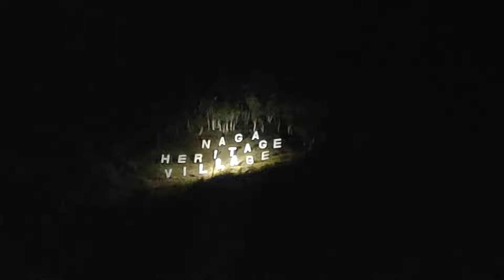The last night 🥹 10th dec 2023 hornbill festival || I met @mikeokay ❤️‍🔥🥰